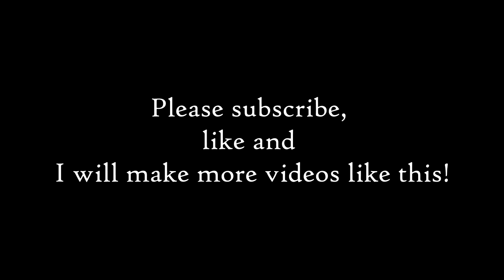Turning Red But The Panda Is Rainbow (part 3)